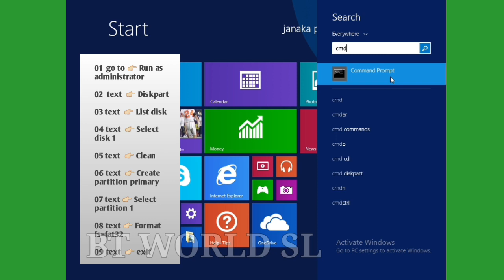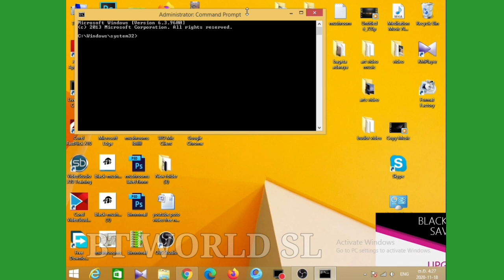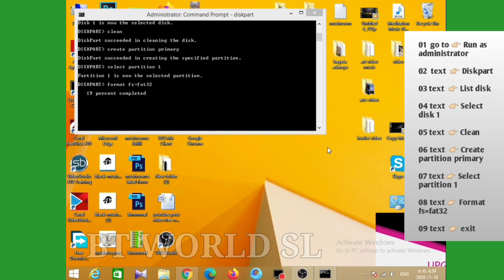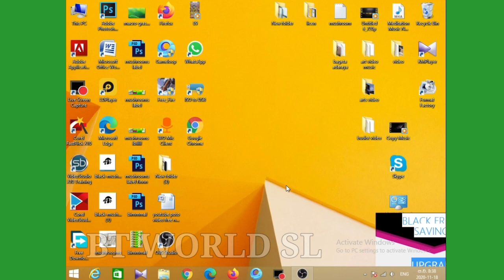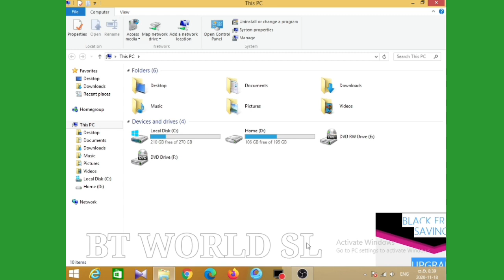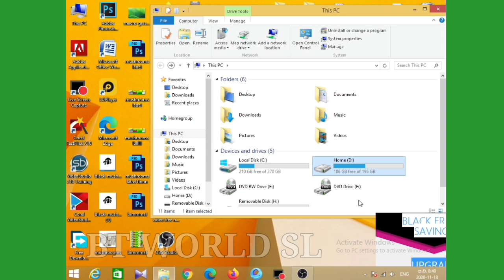How To Repaire Damage Sd Card Sinhala | How To Repaire Usb Driver 2021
hello friends
this video is about
How To Repaire Damage Sd Card | Usb Driver

01 How To Repaire Damage Sd Card
02 How To Repaire Damage Usb drive
03 How To Repaire Udb Flash Drive
04 Repaire Sd Card
05 How To Sd drive Repaire
06 Sd Card
07 Usb Driver
08 How To Repair Sd Card
09 How To Repair Sd Card Damaged
10 How To Repair Sd Card On Android Phone

if you kike my channel

subscrbe
my channel